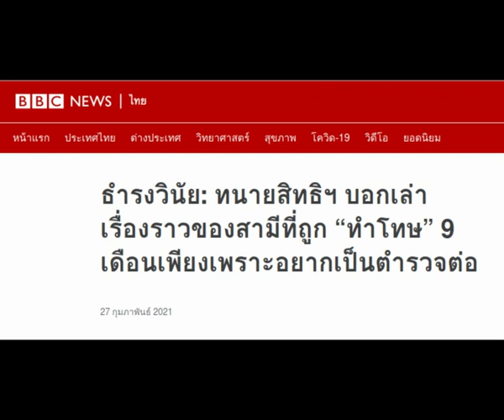กลอน (416) ทาทากัง ต่อต้านความรุนแรง